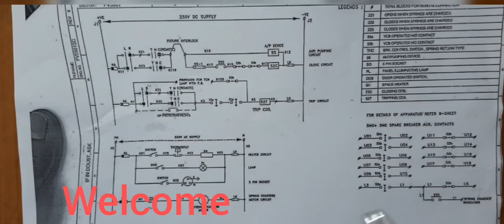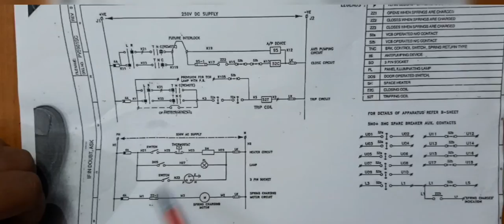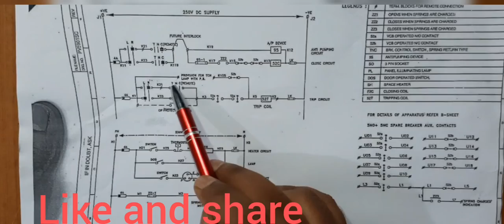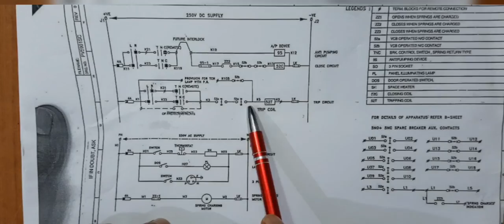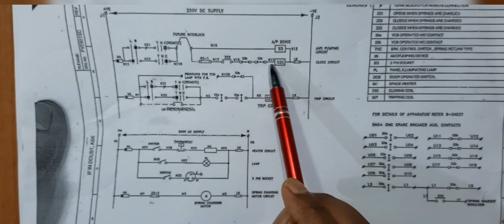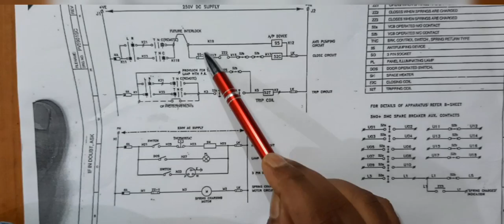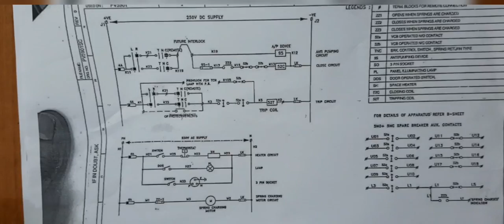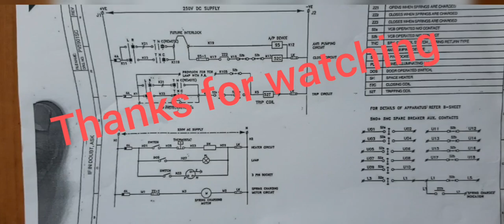33 kv breaker control diagram, Reference CGL make VCB.Detailed discussion on control & protection.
single tripping coil 33 kv vaccum circuit breaker control and protection diagram. reading of electrical drawing. potential observation at nodes and troubleshooting basics for control circuit defects.